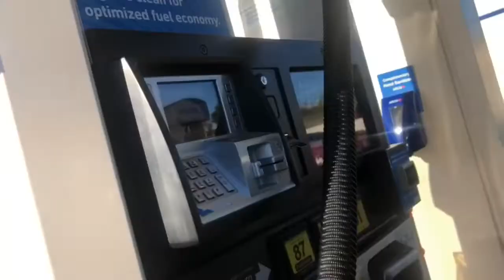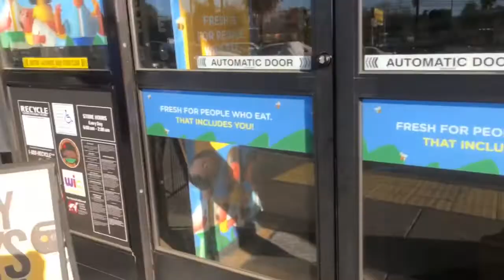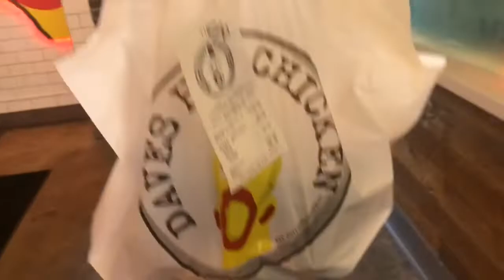DAY IN THE LIFE OF A POSTMATES DRIVER | 11 HOUR SHIFT 😩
Hey! Become a Postmate and you could qualify for a promotion! Use code FL-terrianned or here is a